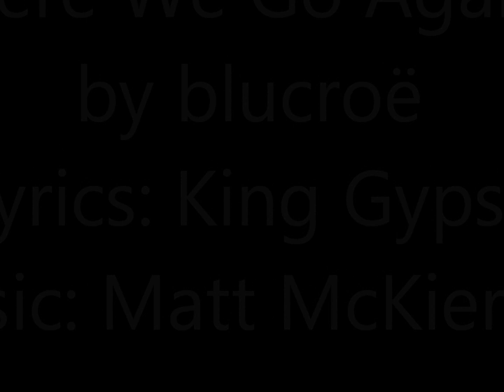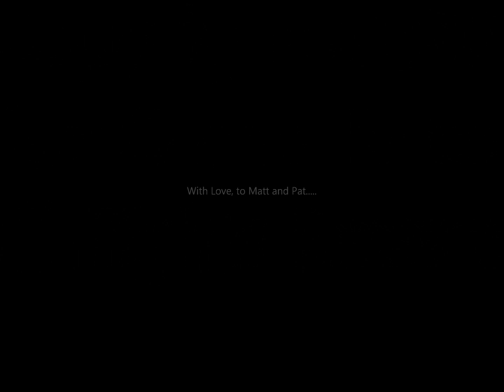Here We Go Again - King Gypsy/Matt McKiernan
Original composed by Matt McKiernan/King Gypsy